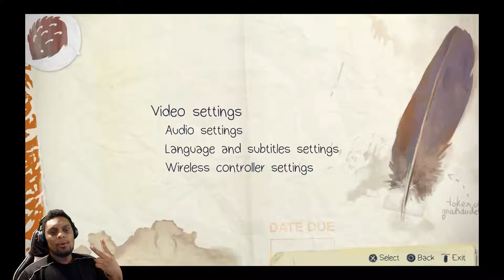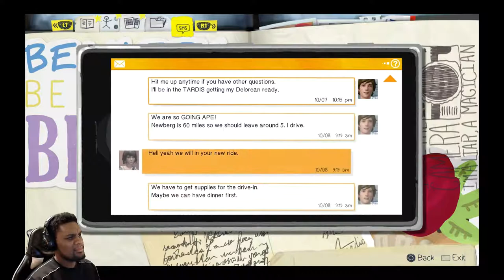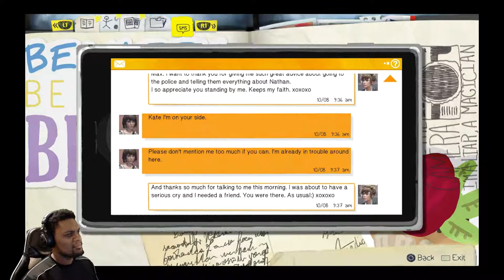Testing My New Powers | Episode 2: Out Of Time [Life Is Strange] [#06]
Demonstrating my powers to Chloe!

Add me!